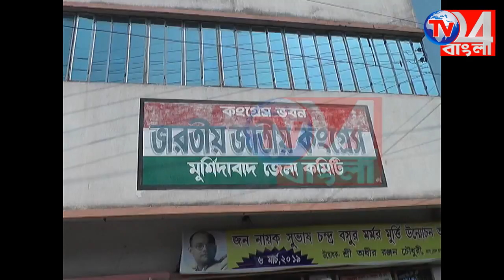তৃণমূল কর্মীদের কংগ্রেসে যোগদানে কি বললেন অধীর চৌধুরী